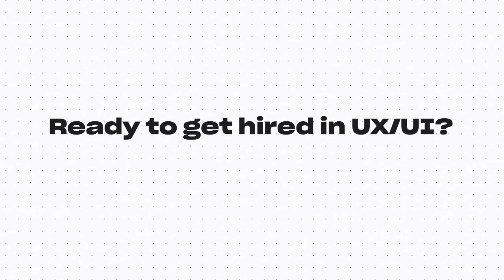What kind of experience will help UX/UI designers level up? Rania | Jawaker GetHired in UX/UI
No career path is certain. But there are ways of fast-tracking your success.

Find out what will help you grow as a UX/UI designer (and land your dream job!) from the perspective of three UX/UI hiring managers from Iraq, Jordan, and Lebanon.

Check out everything you need to get started UXUIdesign careershift jobhunting uxui employerside techjobs get_hired UX UI Placeholder